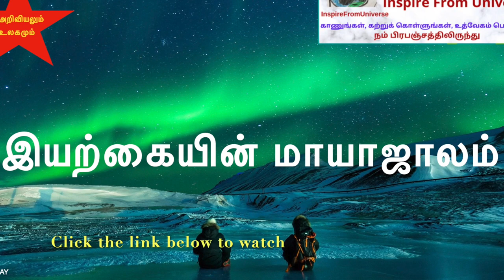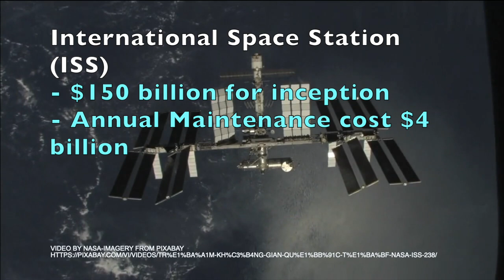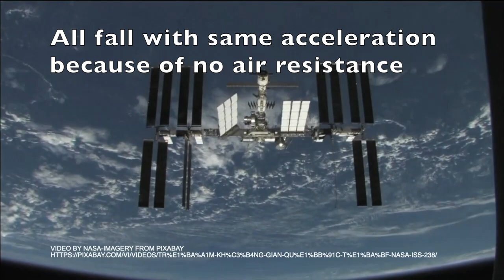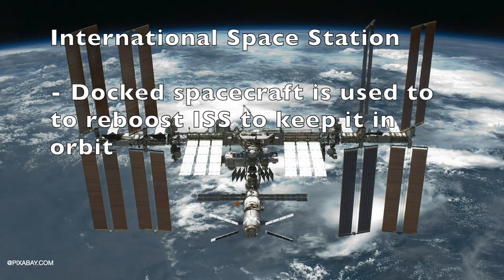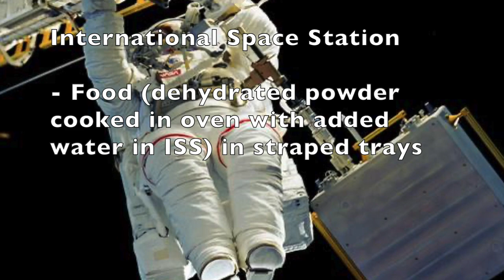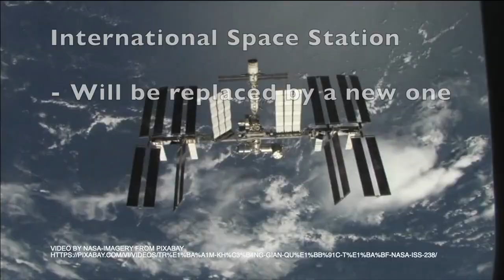E22 அறிவியலும் உலகமும்- விண்வெளியில் மிதக்கும் அலுவலகம் பற்றிய எழுச்சியூட்டும் சுவாரஸ்யமான விஷயங்கள்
This video talks about International Space Station - Setup, people, working and living style in ISS and many more.